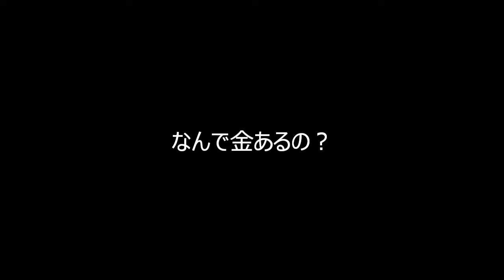不思議すぎる